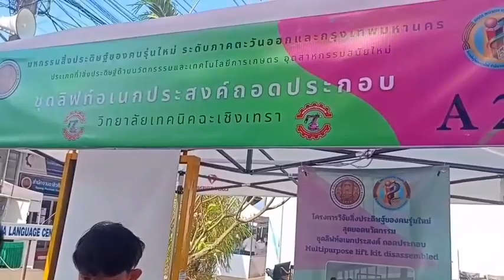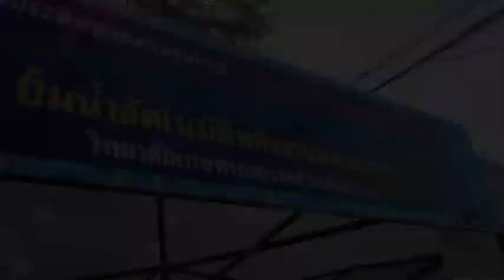junior innovation competition sketch group1